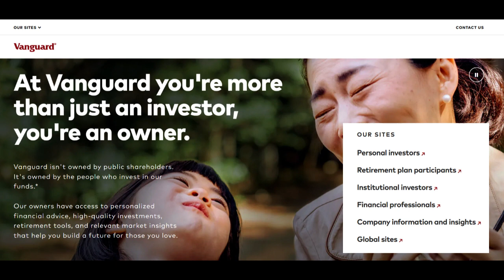🔥 Vanguard Junior ISA Review: Pros and Cons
Vanguard's Junior Individual Savings Account (ISA) is tailored as a robust investment tool catering specifically to young investors, offering a tax-efficient avenue to save and invest for a child's future. One of its prominent strengths is the platform's emphasis on facilitating long-term, tax-efficient saving and investing. Parents or guardians can contribute on behalf of a child, gaining access to a wide range of funds and investment options designed to nurture and grow the child's savings over time.

Moreover, Vanguard's commitment to low-cost investing is a noteworthy advantage within its Junior ISA offerings. Leveraging their reputation for low-cost index funds and exchange-traded funds (ETFs), Vanguard empowers Junior ISA investors to access diversified portfolios at significantly lower costs compared to many other investment platforms. This approach potentially maximizes long-term returns, laying a robust foundation for a child's financial future.

However, amid its strengths, the Vanguard Junior ISA also presents certain considerations. Notably, the potential complexity involved in navigating the investment platform and comprehending the various investment options might pose a challenge for some parents or guardians. The diverse array of choices could potentially overwhelm those who are new to investing or seeking simpler solutions to manage their children's savings.

Additionally, while Vanguard emphasizes cost-effectiveness, some investors might find the initial investment minimums for specific funds relatively high. This aspect could limit accessibility for those seeking to initiate the Junior ISA with smaller contributions for their child's financial growth.

In summary, Vanguard's Junior ISA offers a tax-efficient and comprehensive method for parents or guardians to invest for a child's future, focusing on low-cost investing. Despite potential complexities in the platform and higher initial investment minimums, Vanguard's Junior ISA remains an appealing option for securing a child's long-term financial well-being. Parents or guardians are encouraged to explore Vanguard's Junior ISA offerings thoroughly, consider their child's financial goals, and assess their comfort level with the platform's intricacies before embarking on investment decisions.